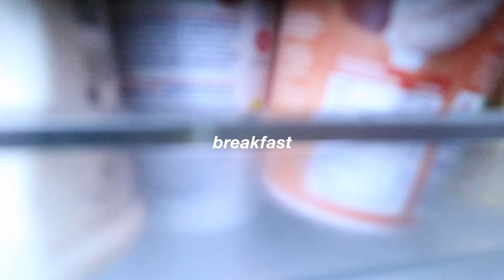AUSLANDSSEMESTER- Umzug in die Niederlande, Selbstbewusstsein, Herbst Outfits und ein neues Hobby 🎀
heyyy :)
Ich habe ich euch in einer Woche in meinem Auslandssemester mitgenommen :)